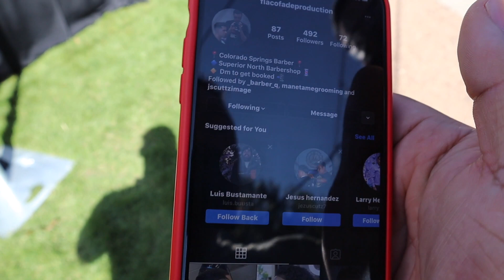First Barber Event After Covid! Rumble At The Rockies HD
Our first booth EVER, come join us we drove 16 hours for this Barber Show!

Supremebarbersupply

Nubes grises -Nico rengifo

Curiosidad (Instrumental)

Me 2 (julian Avila)